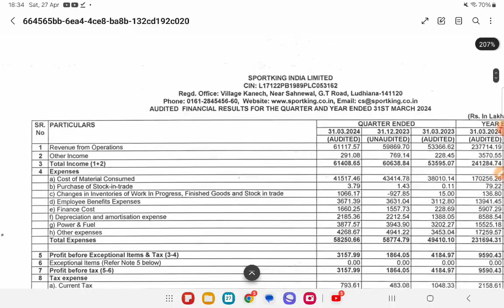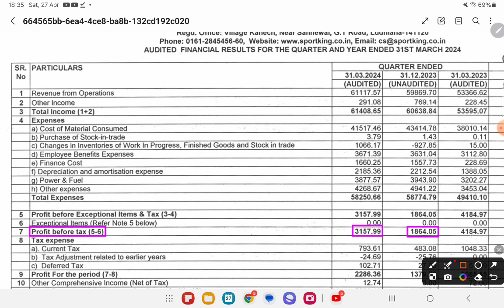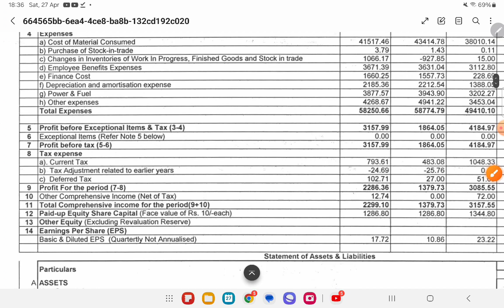SPORTKING INDIA Q4 Results 2024 | SPORTKING INDIA Results Today